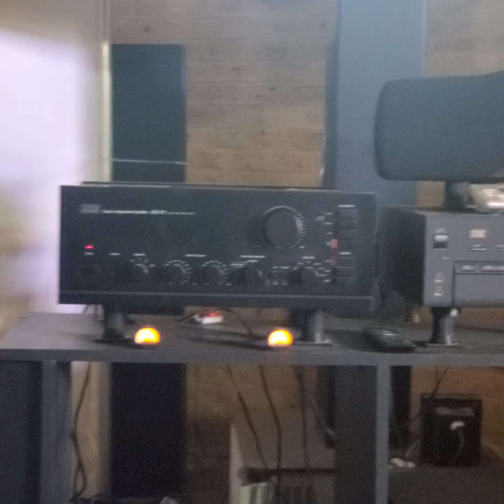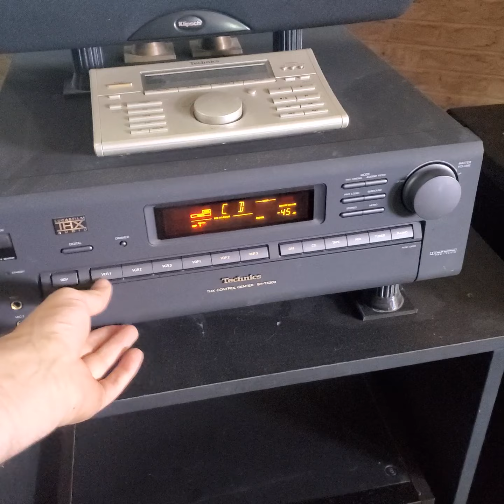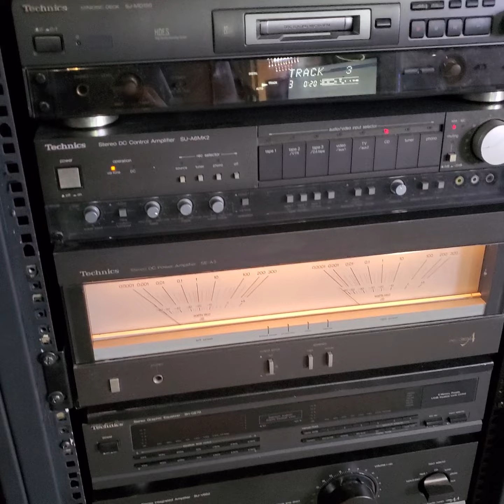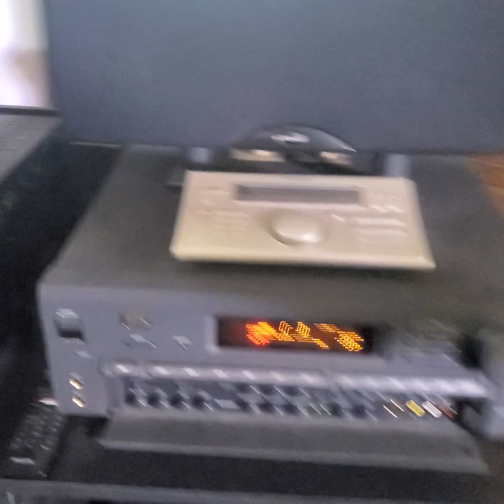SANSUI AUX 1& JBL 4429& SUBWOOFER VELODINE 18" DANDOLE POWER COMO NOS GUSTA CON "MARIANITO MOREIRA"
domingos de palo y palo en lo de marianito moreira " krafwert" jbl , velodine y sansui 30 kg de puro power !!! para los detractores de sansui "matense"🤣🤣